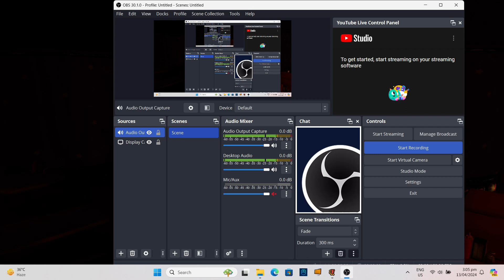Drunken sailor (Faz Anim)